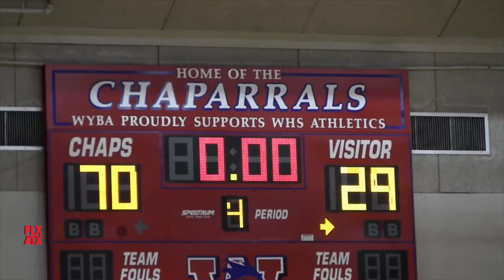🏀MIXTAPE | Westlake vs Austin High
2022 | Westlake Chaps vs Austin High Maroons | High School Basketball mixtape

Highlights by iReporter Audrey Wong

Assist by Snupe Daniel